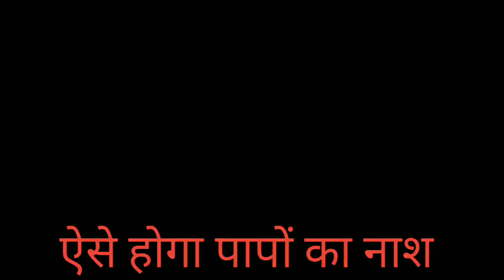एकांतिक वार्तालाप दर्शन / 12-10-23 / Ekantik Vartalap & Darshan / Bhajan Marg